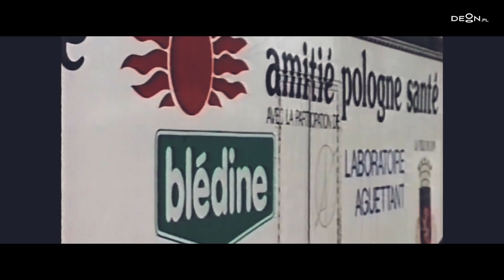Janka Ochojska: Miałam być astronomem. To wydarzenie odmieniło moje życie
Miała być astronomem. Wszystko było poukładane. I wtedy wydarzyło się coś, co wywróciło jej życie do góry nogami. Janka dzieli się tym doświadczeniem i zachęca do otwartości na zaskakujące zmiany.